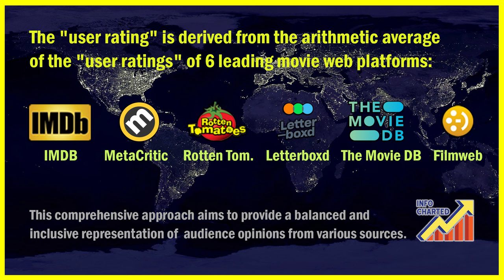Top 30 Inspirational Movies for Kids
Empowering Young Minds. Top 30 Inspirational and Motivational Movies specially crafted for young minds under 16. These family-friendly films are packed with positive messages, empowering stories, and valuable life lessons. From uplifting adventures to motivational tales, join us as we explore cinema that not only entertains but also inspires and educates. Share the joy of storytelling that leaves a lasting impact on the character and values of our young viewers. Tune in for a cinematic experience that encourages dreams, resilience, and growth for the whole family.